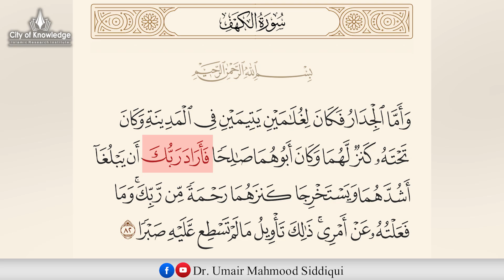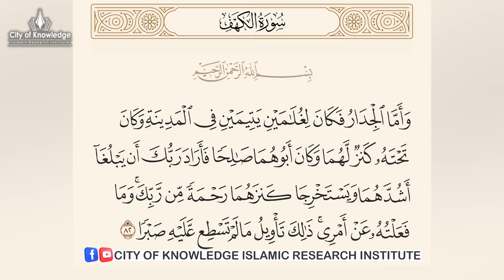Dars e Quran | Surah al Kahf | Hazrat Musa aur Khizar ka Waqia Part 3 | Dr. Umair Mahmood Siddiqui.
سورة کہف | حضرت موسیٰ اور خضر علیہ السلام کا واقعہ